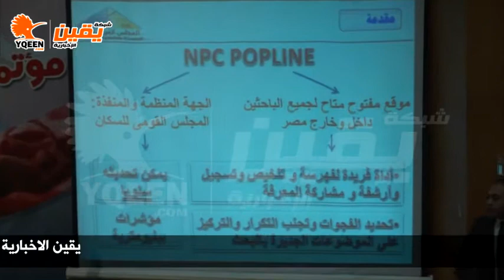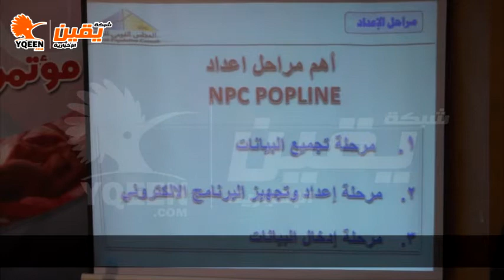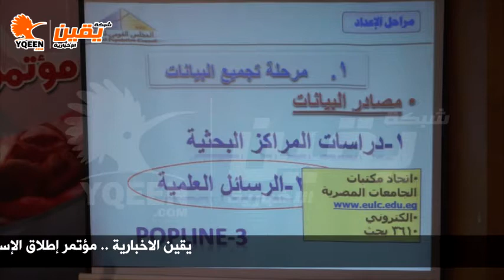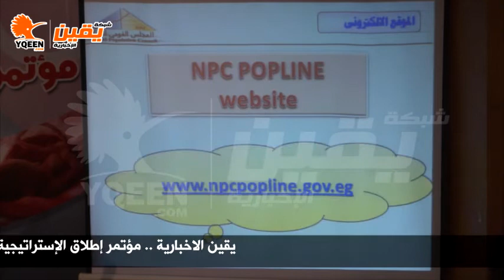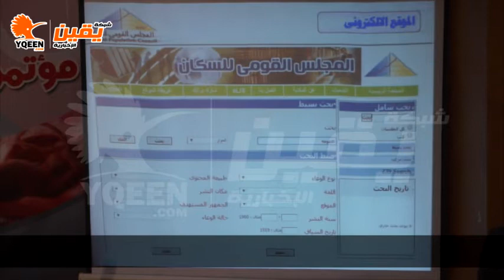يقين | محافظ البحيرة : مصر أكبر نسبة ولادة قيصري فى العالم